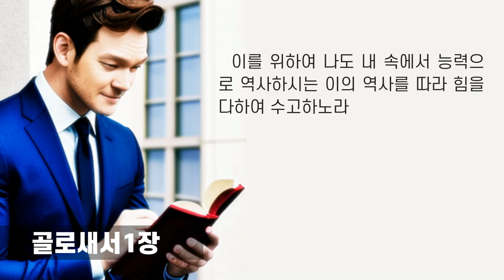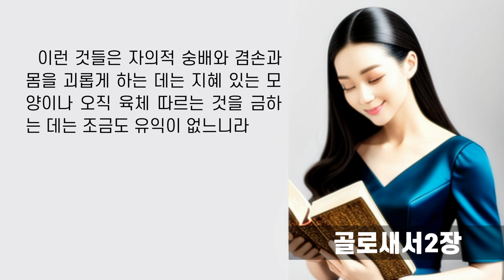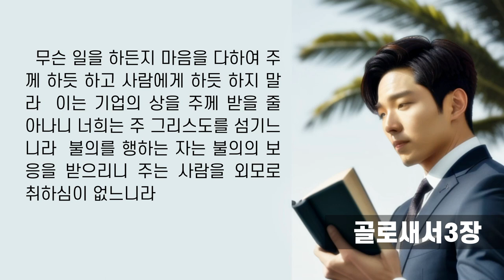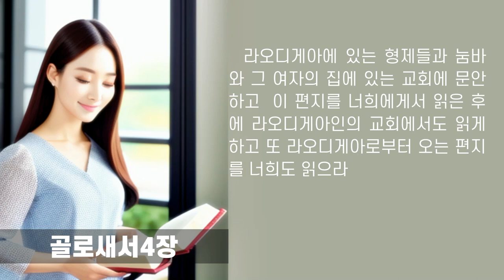그리스도 예수의 사도된 바울과 형제 디모데 | 그리스도를 따르라 / 교회을 위한 권면의 헌장 / 성경, 골로새서_ 교회에 보내는 편지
매일 성경을 읽는 것은 영혼을 맑게 하는 일입니다.
세상의 것들을 읽고 들으며 혼탁해 진 영혼, 그대로 놔두면
영혼이 병들고 가지고 있던 믿음도 잃어버리고
심지어 배교에 이르고,
무늬만 그리스도인이라는 맛없는 소금이 되어
세상 사람들에게 짓밟히게 된다는 것을 기억하십시오.
오늘부터 성경을 읽으시길 권유합니다.
교회를 위한 권면의 헌장
예수 그리스도를 따르라
완전 확신있게 서 있으라

2. 김대응 제4시집 「뭉클」 청어출판사 | 네이버블로그(1)☞
3. 김대응 제4시집 「뭉클」 청어출판사 | 네이버블로그(2)☞
4. 김대응 제1시집 「너에게로 가는 마음의 기차」 문학공원☞
5. 김대응 제2시집 「폭풍속의 기도」 채운재☞
김대응
6. 제3시집 「나,여기 있어요」 월간문학출판부☞